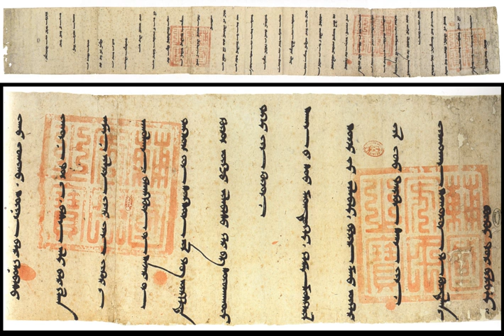Tengrism | Wikipedia audio article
00:02:23 1 Relationship with shamanism
00:05:17 2 Background
00:07:57 3 Symbols
00:08:44 4 Tengri
00:10:26 5 Three-world cosmology
00:11:45 5.1 Subterranean world (underworld)
00:13:02 5.2 Heavenly world
00:14:17 5.3 View of the world
00:14:58 6 Three souls of human
00:15:43 6.1 Soul types
00:16:17 6.2 Soul names
00:18:19 7 Central Asia
00:19:00 8 Temdeg Symbol and Tengriism
00:19:11 8.1 Temdeg Writing
00:22:27 9 Arghun's letters
00:27:34 10 Muslim opposition
00:28:19 11 Terms for 'shaman' and 'shamaness' in Siberian languages
00:30:22 12 Nestorianism and Tengrism
00:31:20 13 Buddhism and Tengrism
00:32:10 14 Tengrism in the Secret History of the Mongols
00:42:44 15 See also

- Socrates

SUMMARY
Tengrism, also known as Tengriism, Tenggerism, or Tengrianism, is a Central Asian religion characterized by shamanism, animism, totemism, poly-, and monotheism, and ancestor worship. It was the prevailing religion of the Turks, Mongols, Hungarians, Xiongnu and possibly Huns, and the religion of the several Medieveal states: Göktürk Khaganate, Western Turkic Khaganate, Old Great Bulgaria, Danube Bulgaria, Volga Bulgaria and Eastern Tourkia (Khazaria). In Irk Bitig, Tengri is mentioned as Türük Tängrisi (God of Turks).Tengrism has been advocated in intellectual circles of the Turkic nations of Central Asia (including Tatarstan, Buryatia, Kyrgyzstan, and Kazakhstan) since the dissolution of the Soviet Union during the 1990s. Still practiced, it is undergoing an organized revival in Sakha, Khakassia, Tuva and other Turkic nations in Siberia. Burkhanism, a movement similar to Tengrism, is concentrated in Altay.
Khukh tengri means "blue sky" in Mongolian, Mongolians still pray to Munkh Khukh Tengri ("Eternal Blue Sky") and Mongolia is sometimes poetically called the "Land of Eternal Blue Sky" (Munkh Khukh Tengriin Oron) by its inhabitants. In modern Turkey, Tengrism is known as the Göktanrı dini ("Sky God religion"); the Turkish "Gök" (sky) and "Tanrı" (God) correspond to the Mongolian khukh (blue) and Tengri (sky), respectively. According to Hungarian archaeological research, the religion of the Hungarians until the end of the 10th century (before Christianity) was Tengrism.